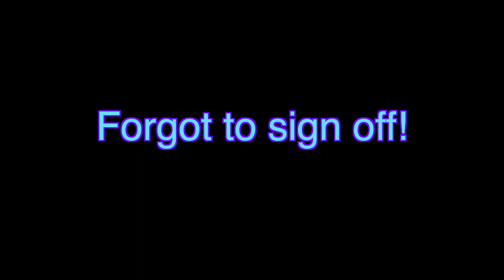WEEKEND READING VLOG | DEC 25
I hope you all had an amazing Christmas! Who is ready for the new year?